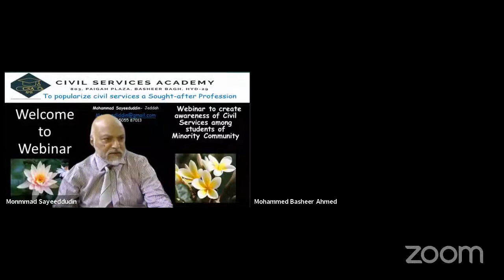Civil Services Academy